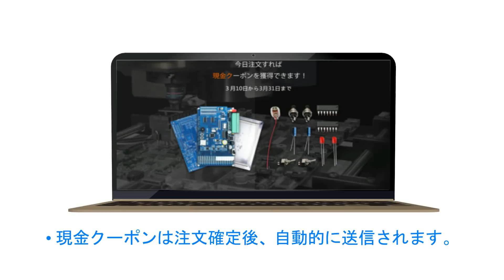PCBgogo現金クーポンは、何ですか？PCB製造とPCBアセンブリ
あなたのサポートと承認のおかげで、PCBGoGoは、あなたの順序を配置した後、新しい顧客のための現金クーポンの多くを提供しており、我々はあなたが楽しい時間を過ごすことを望む！

ターンキーサービスPCB製造

48時間のPCBAオンライン引用

7 * 24時間の顧客サービス

私たちは10年以上のPCBのプロトタイプとPCBアセンブリの製造サービスに特化されている。

17000平方メートルの3つの工場を持つ20000 + Cuustomersを提供する

12 - 24時間無料で

迅速なサービス；2 - 3日間PCBリードタイム；

ISO9001:2015品質管理システムと完全に準拠

我々について来てください

フェイスブック：フェイスブック

http :// www . youtube . com / channel / ucnkf

何か質問があれば、あなたのメッセージを残したり、私達に連絡して自由に感じ、我々はあなたを助けるために喜んでいるでしょう。さらに、PCBgogoウェブサイト、FacebookやInstagramに注意を払ってください